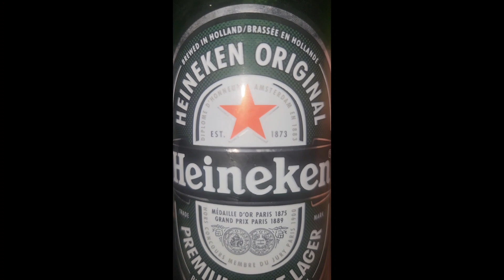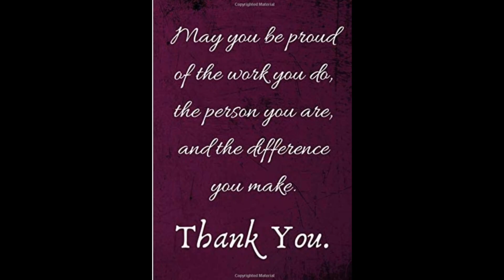Niluto sa flashlight ang Isaw at Chicken BBQ na may kasamang malaking zukini, tara kain tayo🍆🍡🥰